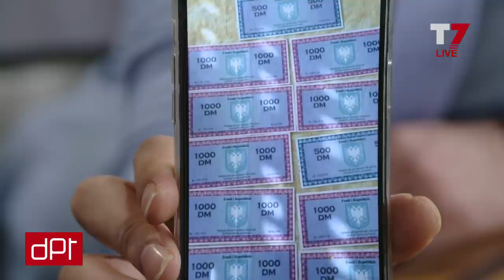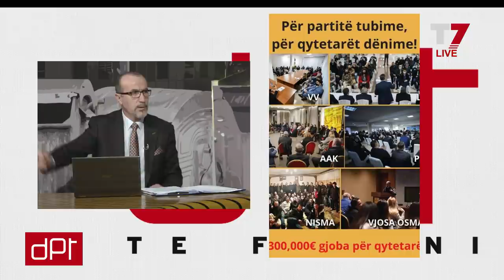DPT, Bekim Haxhiu - 11.01.2021 | T7